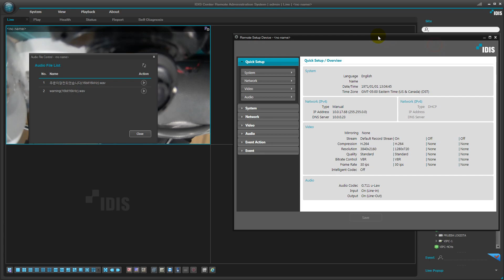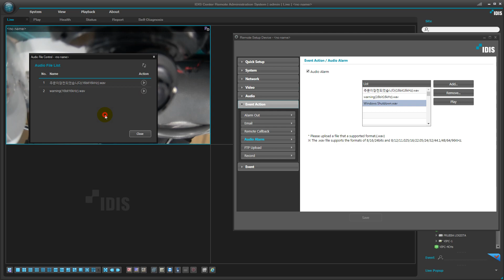IDIS Center IP-Camera AudioFile Alarm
IDIS Center IPC AudioFile Alarm
+) Enumerate audio files registered on the device
+) Play audio file
+) Real-time audio file playback status